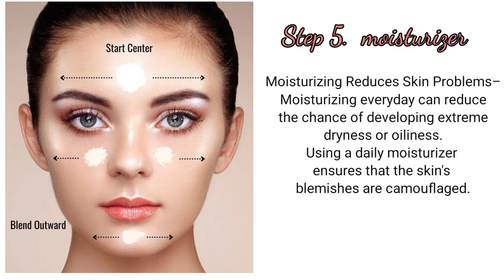Skin care routine for morning//Skincare for teenage//SRI fashion's official✨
hey guys

so today's video is all about basic skin care which  i follow personally Its result is very good, I like it very much personally, that's why I also recommend to you that you follow it, it will make your skin glowy , smooth and refresh